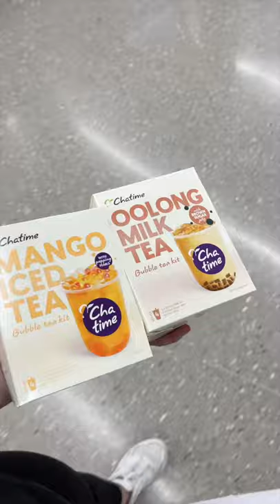Chatime DIY Kits at Woolworths!!